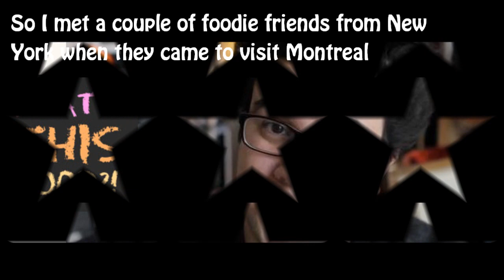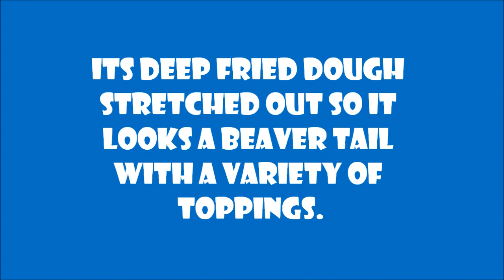Beavertails - Vlog of Randomness #37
I took foodie friends from New York Daniel Delaney and Miko Mercer to La Crémiere to try their first beaver tail when they visited Montreal recently.